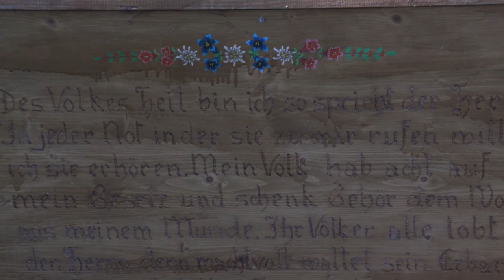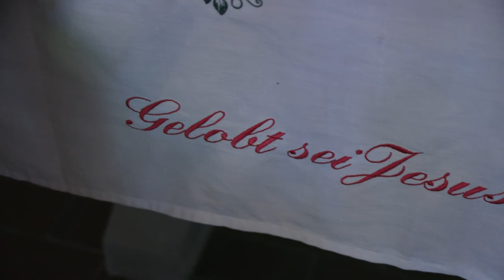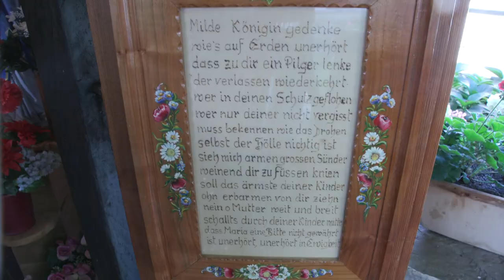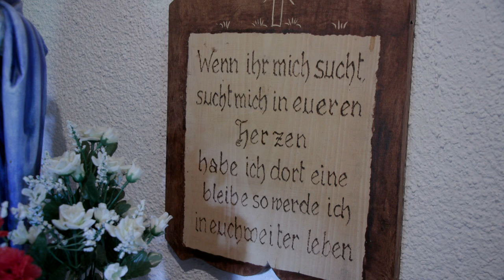Rotenberg Kapelle am Gamserberg